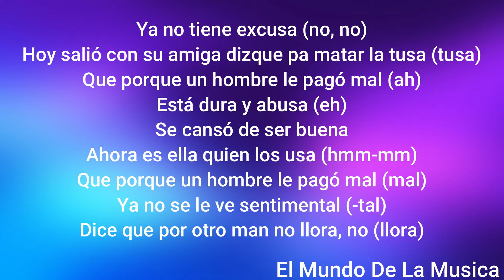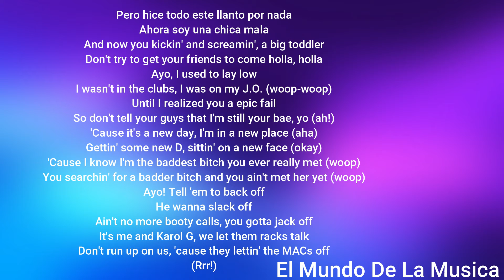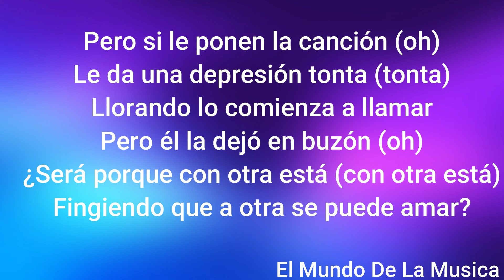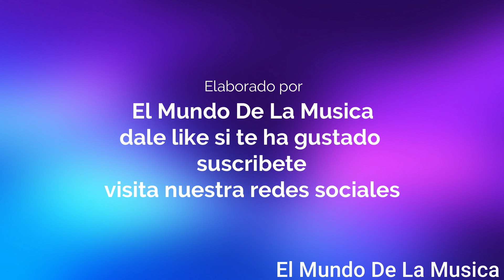Karol G ft Nicki Minaj - Tusa (Letra)